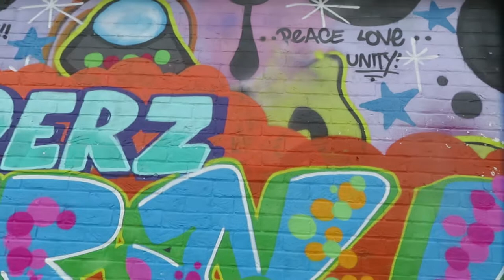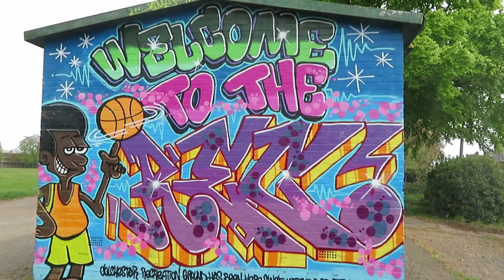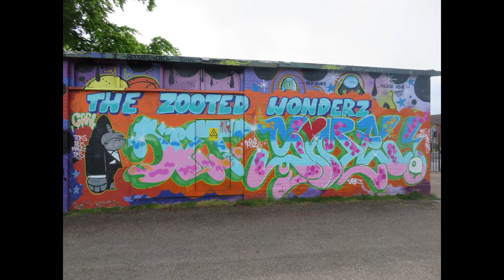Colchester Recreation Ground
Cool art and a craved out old tree, it is at junction of Wimpole road and Old Heath Road.